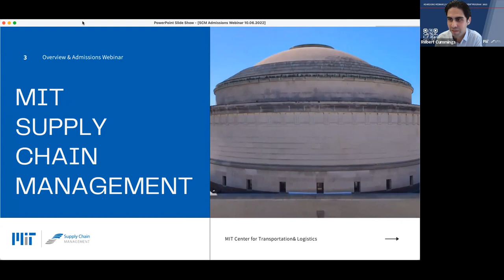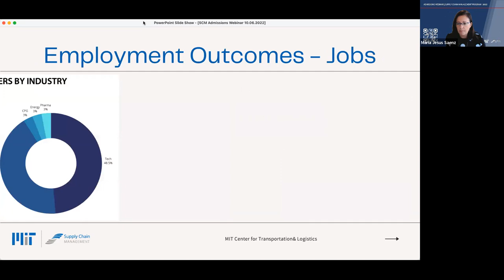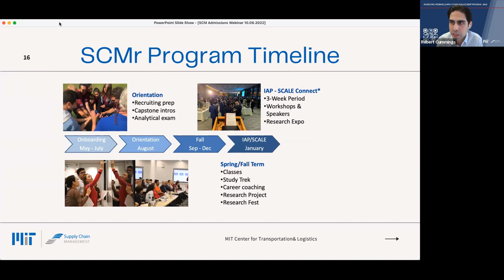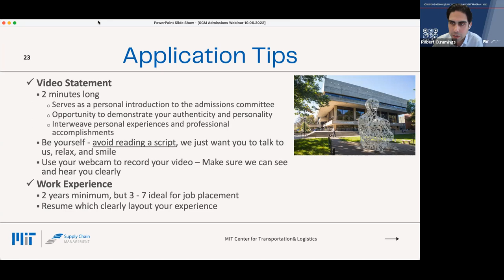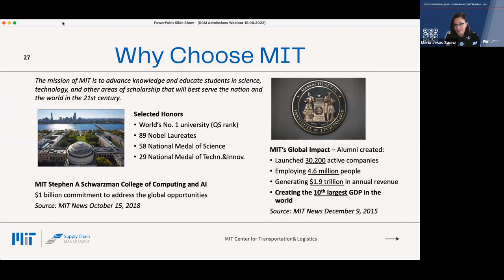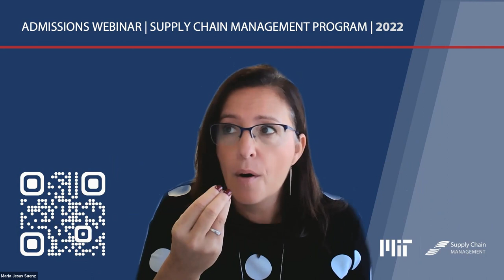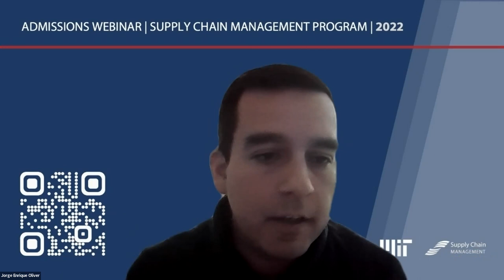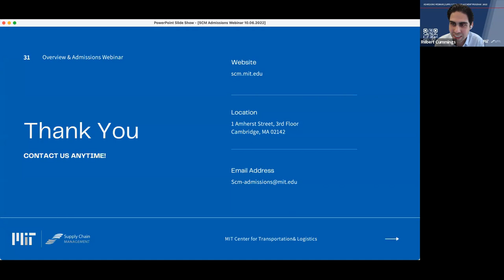SCM Program Overview and Admissions Information Session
This information session is hosted by the SCM admissions team and includes an overview of the program, highlights of the MIT experience, tips on crafting a successful application, and a Q&A session with current students.